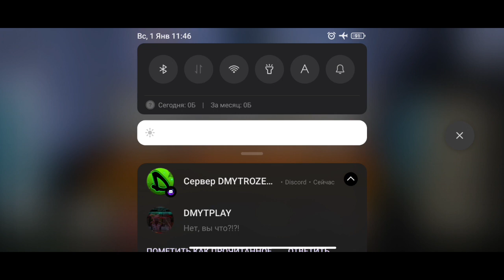Прохожу на экстриме через Кристмас Smiling X corp 1